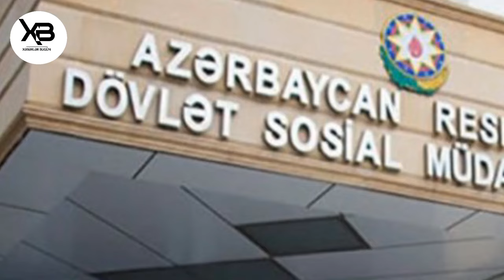TƏCİLİ! DSMF-dən pensiya ilə bağlı AÇIQLAMA - Əhalinin nəzərinə!